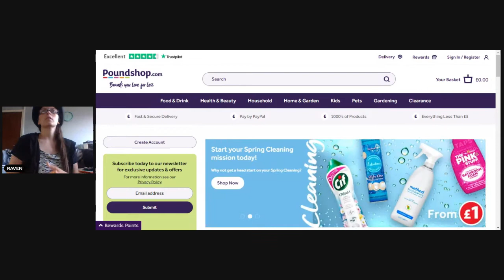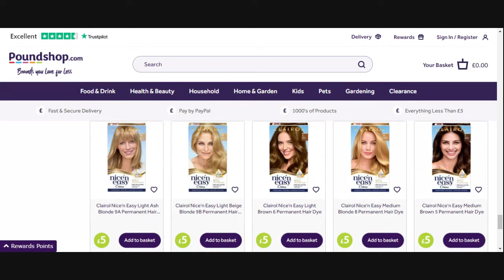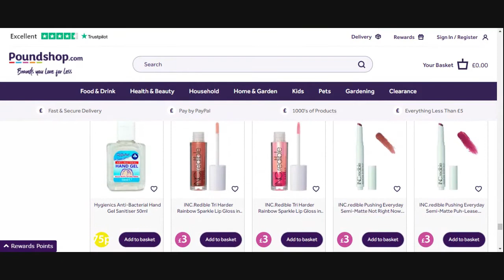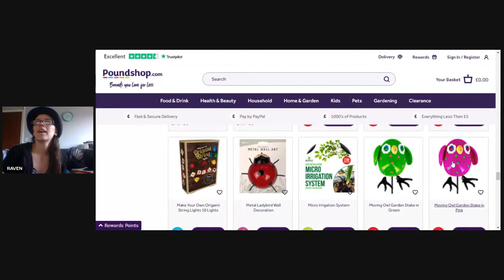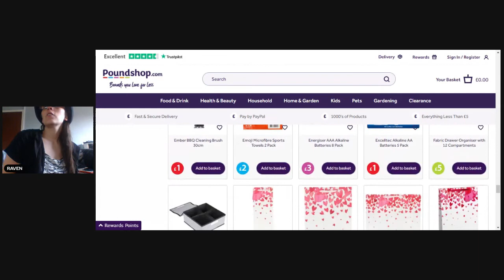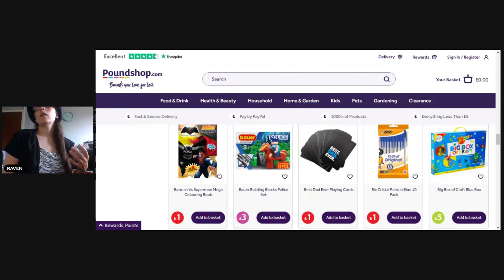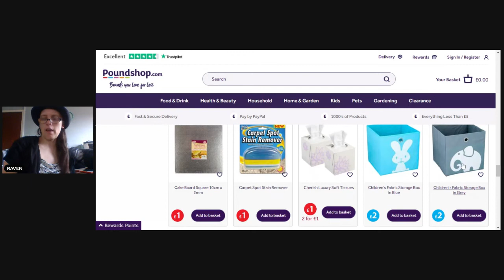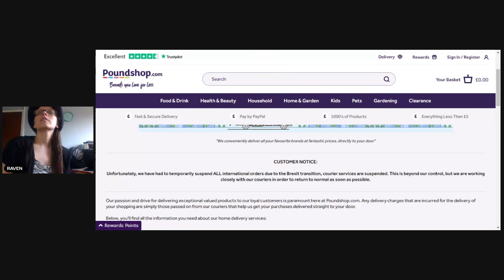POUNDSHOP.COM | VIRTUAL SHOPPING WALKTHROUGH | BARGAINS GALORE | SHOPPING ONLINE